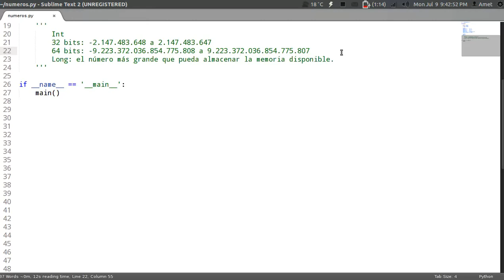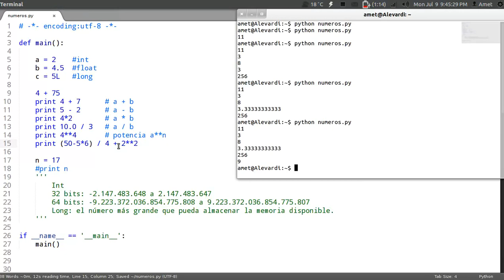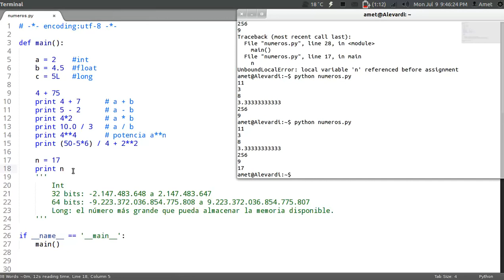Programando con Python: 9.- Manejo de números 1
/ LÉEME /

Noveno episodio de la serie "Programando con Python" donde se da una breve introducción al uso de números en Python, desde los tipos que podemos utilizar hasta las operaciones básicas.